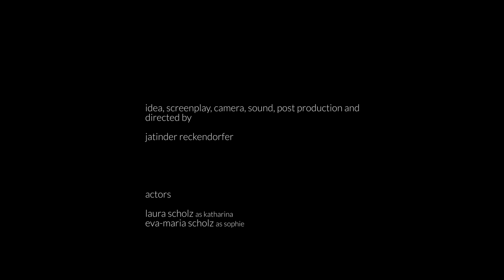Mit Schauspielerin Eva-Maria Scholz und Tochter Laura Scholz "still sein, bitte!"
Mein Kurzspielfilm als Bewerbungsvideo 2018 mit Schauspielerin Eva-Maria Scholz und Laura Scholz.

Sophie ist Anfang 40 und als alleinerziehende Mutter bemüht um den Fortschritt Ihrer Tochter im Eiskunstlauf. Es kommt zu Diskussionen...

Idee, Drehbuch, Kamera, Sound, Post Production und Regie von mir.

Kreiert mit den Vorgaben "Würdest du bitte endlich still sein, bitte!" als gesprochenen Satz einzubauen und ohne aktiver Verwendung von Musik.